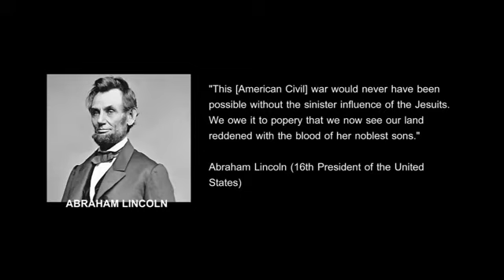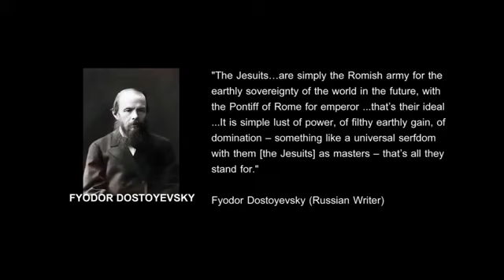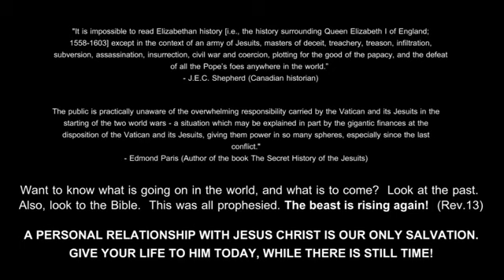Some Views On the Jesuits.